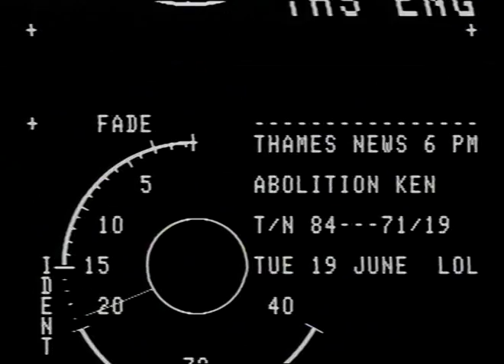BLACKFRIARS BRIDGE DEMOLITION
- _x000D_
BLACKFRIARS BRIDGE DEMOLITION._x000D_
TMAMES NEWS. 18.6.84. BLACKFRIARS BRIDGE DEM